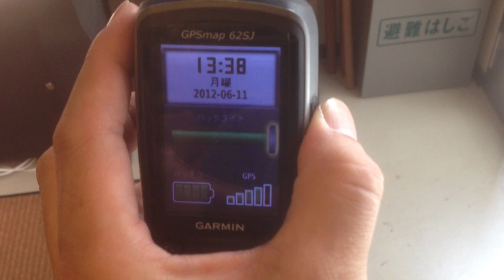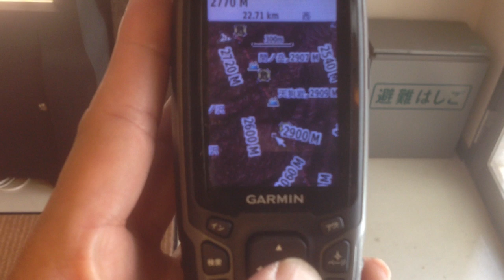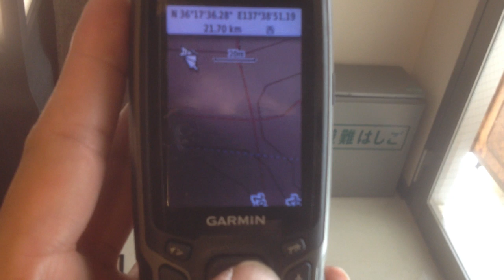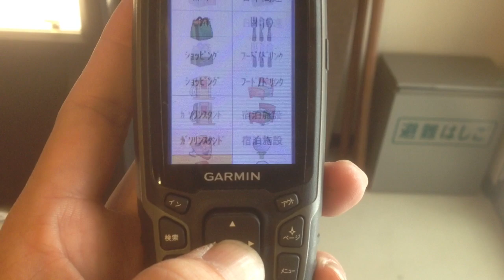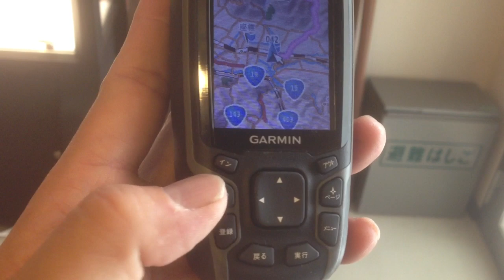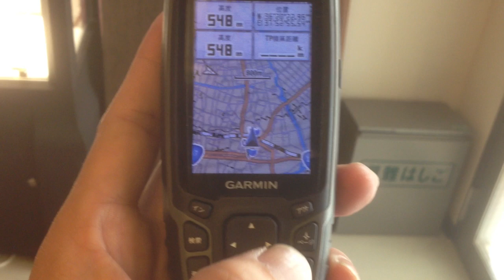登山 GPS Garmin GPSmap62SJ 日本版 TOPO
登山に役立つ登山の基礎を学べる太田のメルマガ(無料)登録はこちら↓

※特典！メルマガ登録で非公開の登山教室動画もご覧いただけます。

山で使えるハンディーGPSの簡単な使い方をご紹介しています。もっと詳しくは マウンテンショップ ＢＣ穂高 登山靴フィッティング専門店 バックカントリー穂高

お手紙
399-8303 長野県安曇野市穂高5951-1